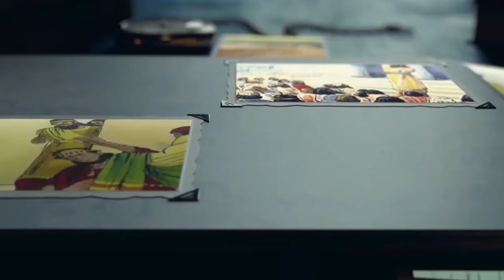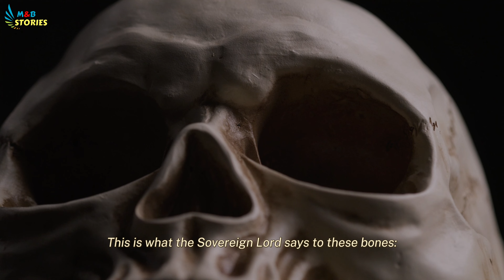Ezekiel and the Valley of DRY Bones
The Lord promises to gather the Israelites from captivity, return them to their promised lands, renew His covenant with them, and reunite the kingdoms of Israel and Judah.
However, this promise seemed impossible in light of Israel’s present condition. She was “dead” as a nation, deprived of her land, her king, and her temple. She had been divided and dispersed for so long that unification and restoration seemed impossible. So God gave Ezekiel the vision of the dry bones as sign.